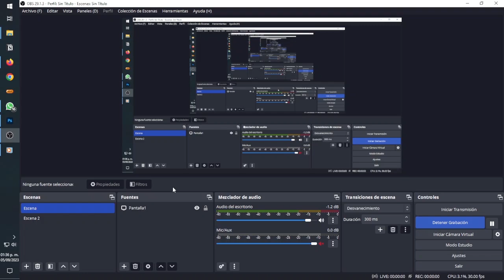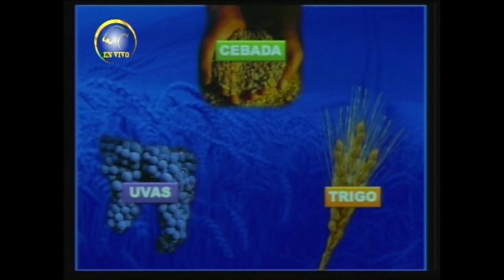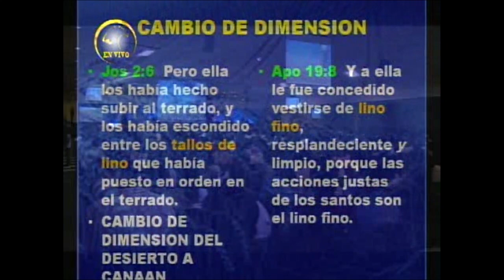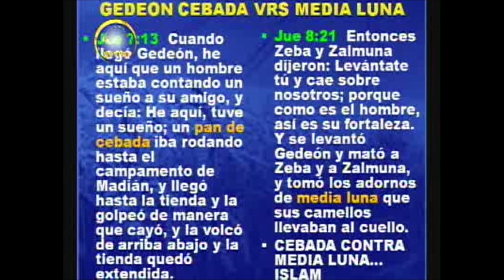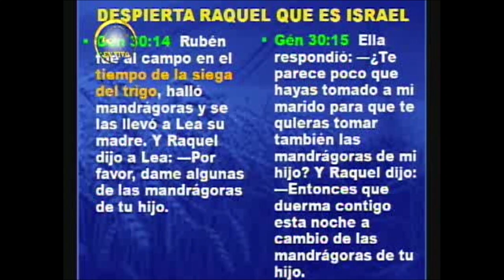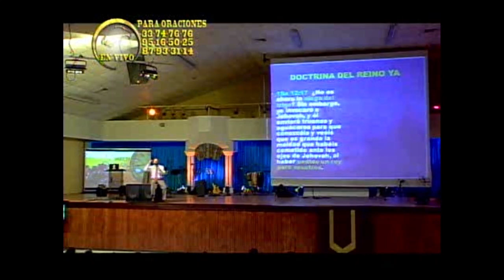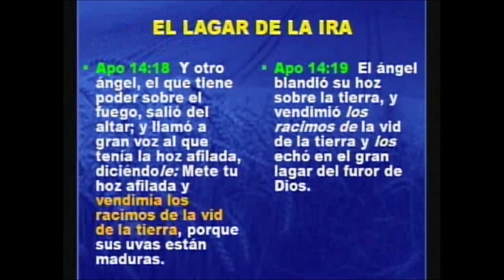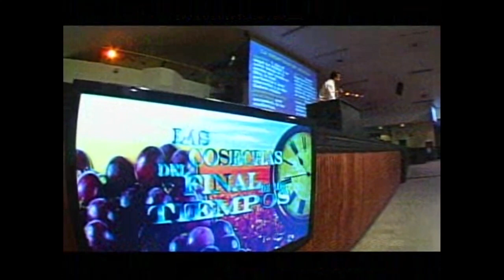101114 Las cosechas del final de los tiempos - Apóstol German Ponce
14 de Noviembre de 2010